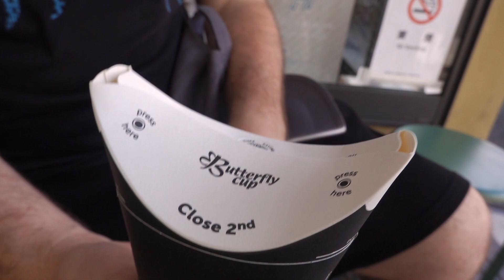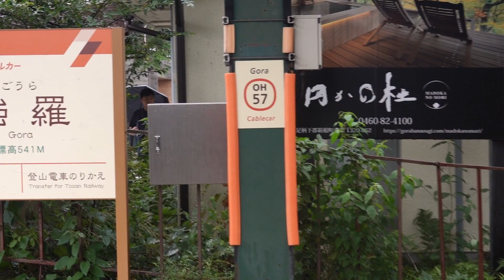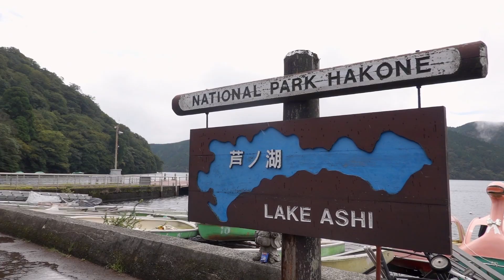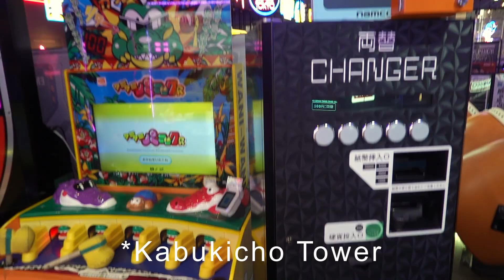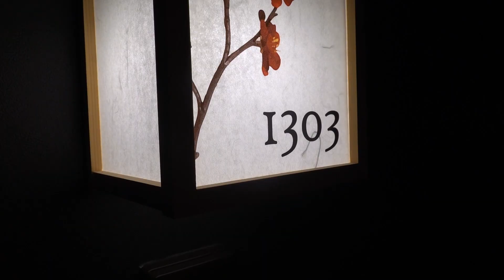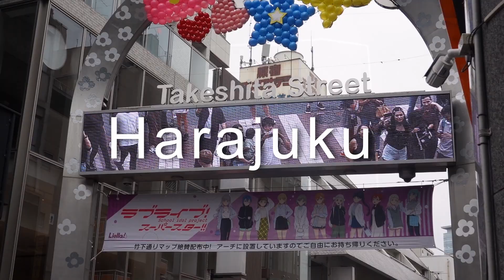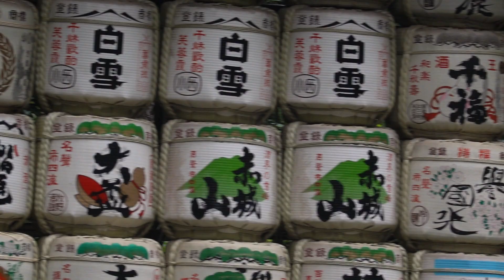HAKONE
The trip is almost over! But we take a breather in Hakone surrounded by nature and finish up with one last scurry around Tokyo

Hi, I'm Lora and as you'll probably guess from watching these videos, I'm a bit keen on travel! My goal here on this channel is to share the experiences I squeeze out of the time I have and, as you'll see, you don't always have to go too far from home! So please grab a coffee, take a 10 minute break, and join me and we'll go see what's out there to discover :)